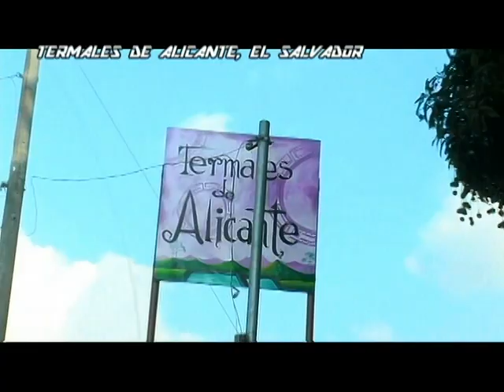Termales de Alicante, El Salvador, WORLD EXPERIENCES